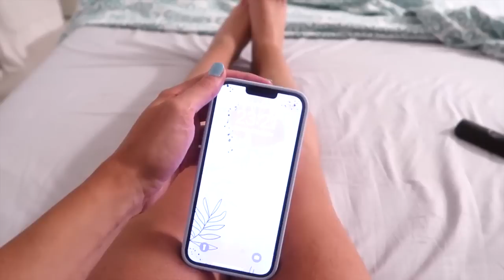Il piccolo si è fatto sentire 🥹 - VLOG